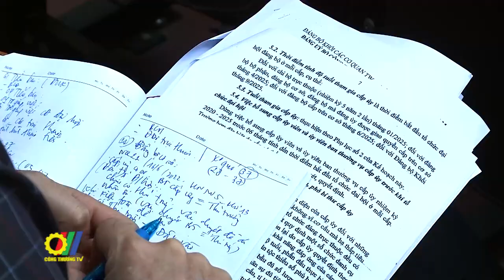Bộ Công Thương tổ chức Hội nghị quán triệt Chỉ thị 35-CT/TW của Bộ Chính trị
Mới đây, Ban Chấp hành Đảng bộ Bộ Công Thương tổ chức Hội nghị quán triệt Chỉ thị số 35 của Bộ Chính trị, Kế hoạch số 182 của Đảng ủy Khối các cơ quan Trung ương và Kế hoạch số 88 của Đảng ủy Bộ Công Thương đến toàn thể cấp ủy, tổ chức đảng trực thuộc…